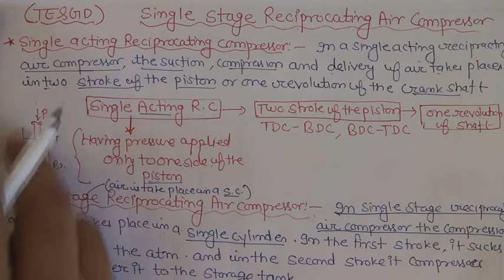Single Stage Reciprocating Air Compressor Unit-4 (TE&GD Video Lecture )By- Atul Dhakar